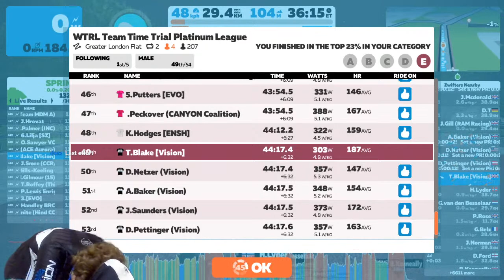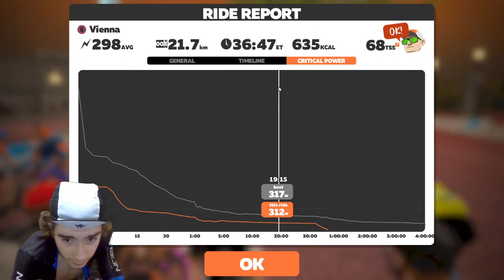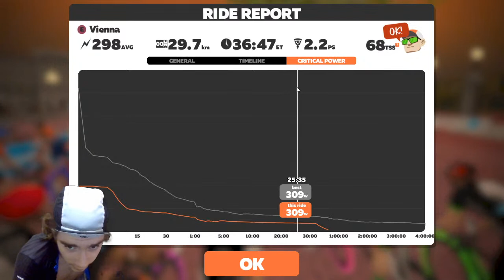WTRL Premier League TTT Greater London Flat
WTRL PL TTT with team Vision, racing full gas for the win!